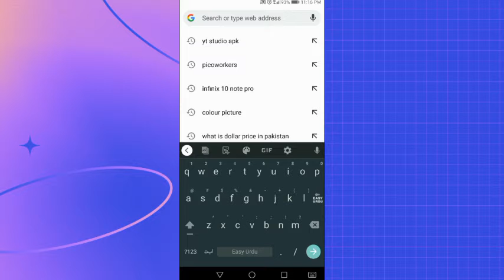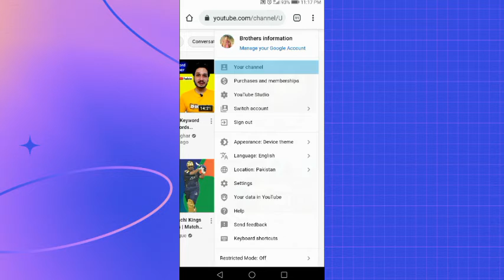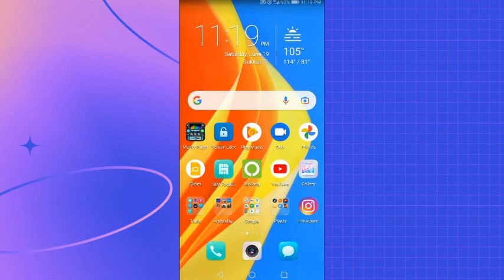how to hide subscribers on youtube channel in 2021/apny channel ky subscribers kesy hide kren?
In this video you can learn the benifits of hiding your subscriber on your channel.

Is channel me hum ap ko har tara ki information deny ki koshesh karty rahen gy bas ap hamen suport karna na bholen